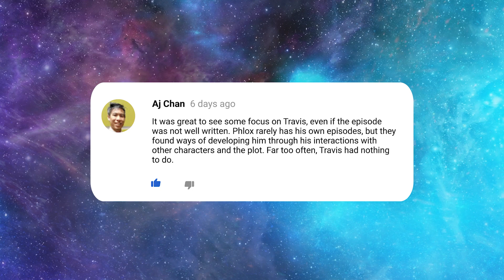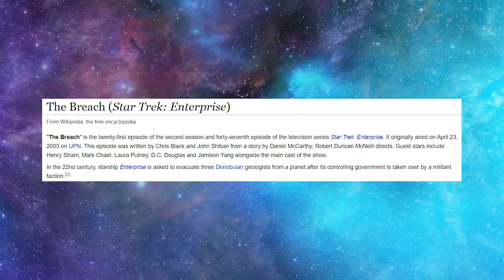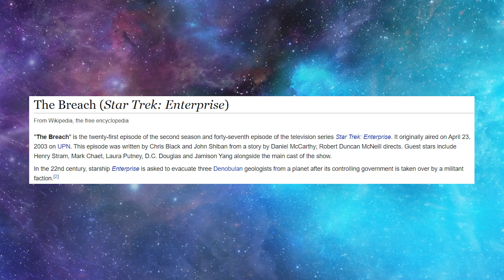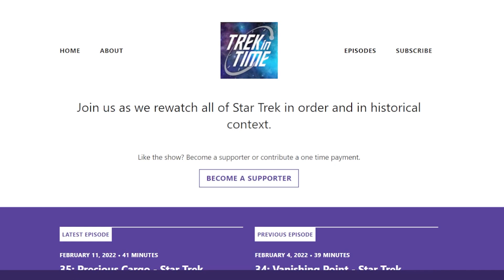45: The Breach - Star Trek Enterprise Season 2, Episode 21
Matt and Sean talk about rockin’ and rollin’ (and cave-ins and xenophobia)!

00:00 - Intro
01:35 - Viewer Feedback
05:39 - Today's Episode
08:12 - This Time in History
10:00 - Episode Discussion